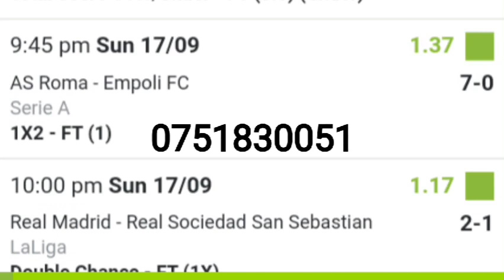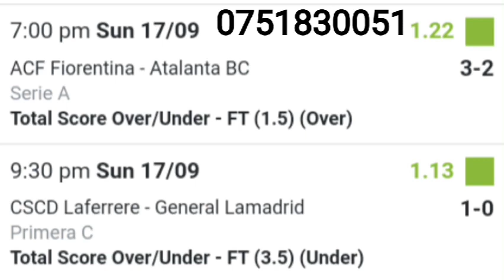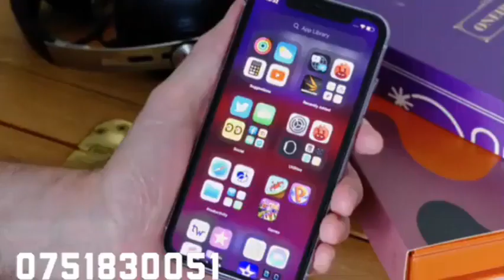VJ ICE P OMUTAKA NEW ACTION LUGANDA TRANSLATED FILM 2023 KING VJ EMMY VJ JUNIOR MUNOWATCH VJ JINGO